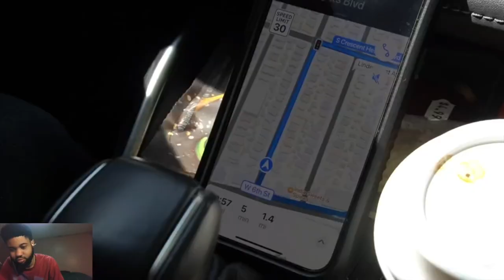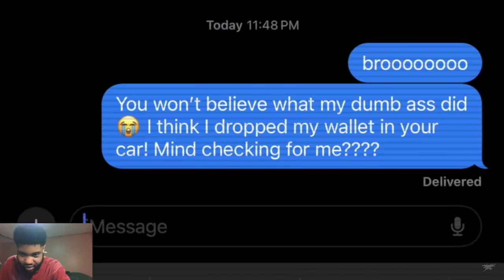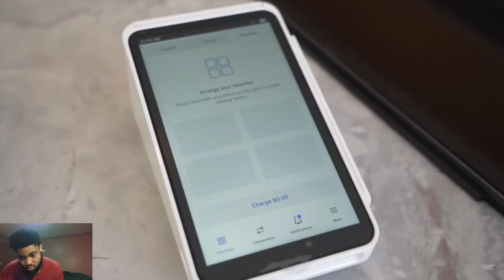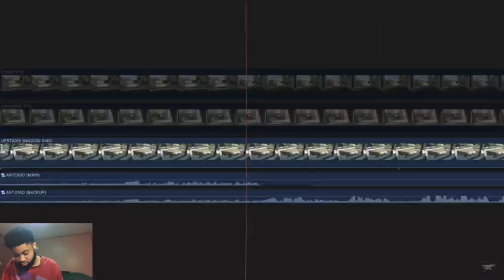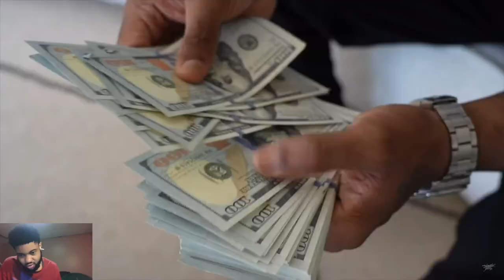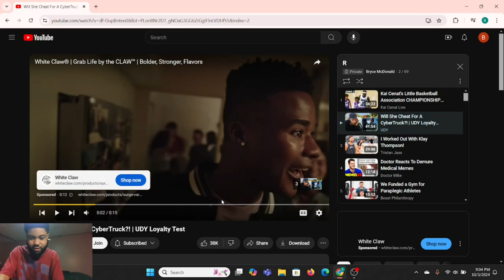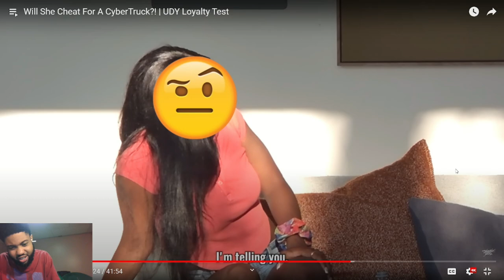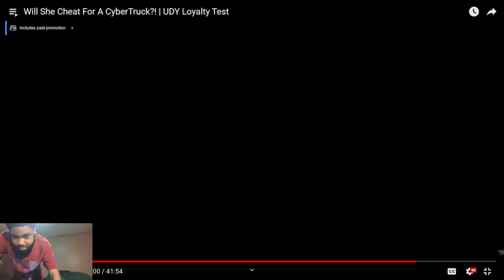I'M NOT HANGING OUT I'M CONVERSING! Reacting To Will She Cheat For A CyberTruck?! | Loyalty Test